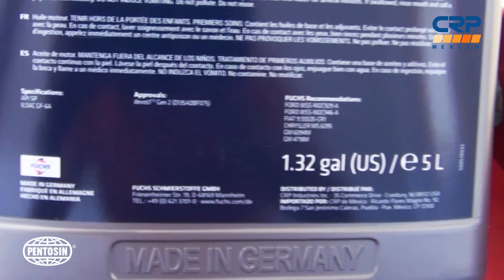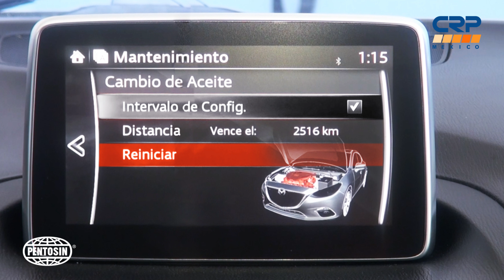TIPS CAMBIO DE ACEITE Y FILTRO MAZDA 3, 2.0L, BORRAR / RESETEAR SERVICIO.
Nuestro experto en mecánica te enseña como realizar paso a paso el cambio de aceite, filtro y reseteo de servicio en un Mazda 3 2.0L, aplicando nuestro nuevo producto Pentospeed Dexos1 5W-30.